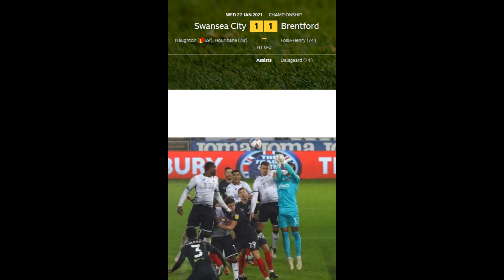shithousery city afc 1 - 1 BRENTFORD FC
bidwell foul on RAYA